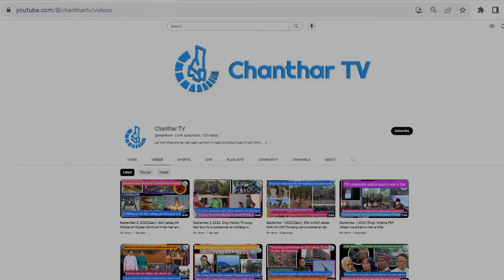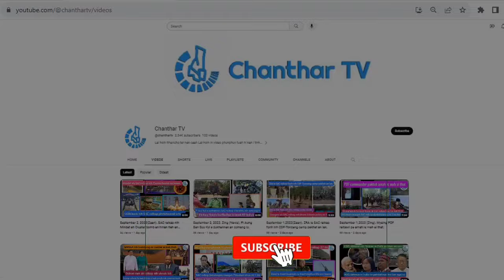June 26 zaan thawngpang: Tedim khuami an kir tthan hna. SAC ralkap 70 hrawng an tlau.